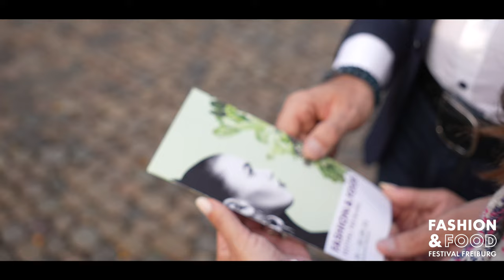Fashion & Food Festival Freiburg 2023 Aftermovie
Wir sagen: Danke für über 2 Tage voller Fashiontrends, leckerem Food und grandioser Unterhaltung! Erlebe mit uns noch einmal alle Highlights des diesjährigen Fashion & Food Festival Freiburg. Wir sehen uns nächstes Jahr!